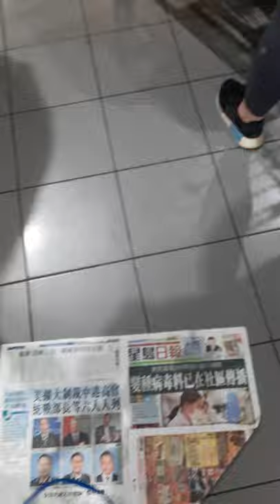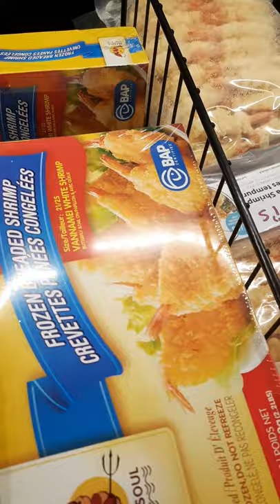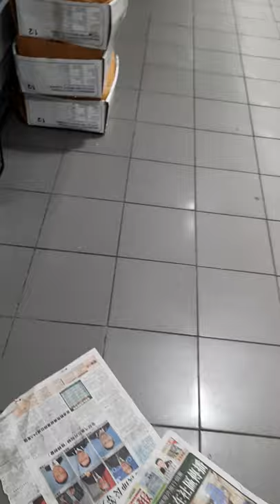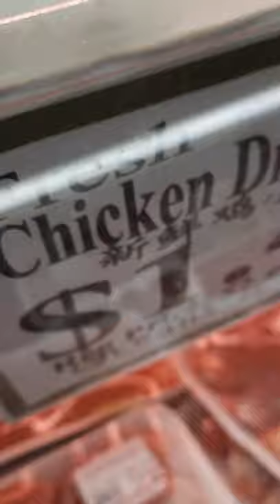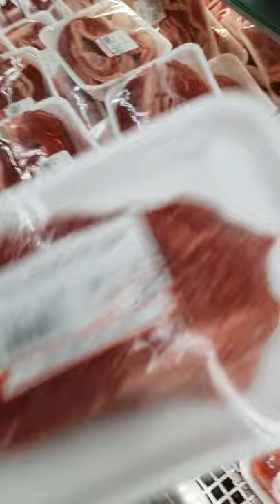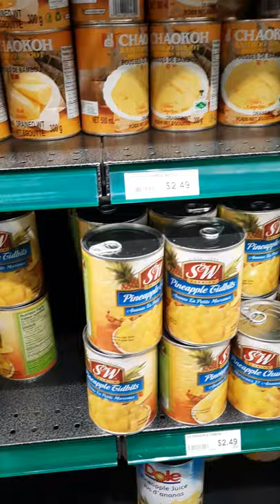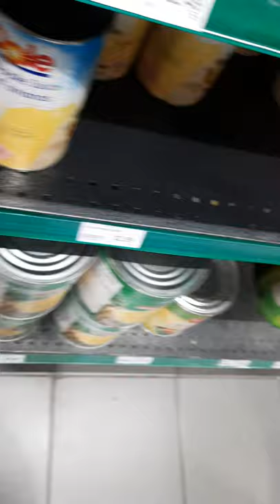Grocery Shopping At Oceans Market Part 1 🛍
So today for the frist time since January 17th 2021 I went over to Oceans Market and picked up meat and fish cheap price good quality. So much too choose from.